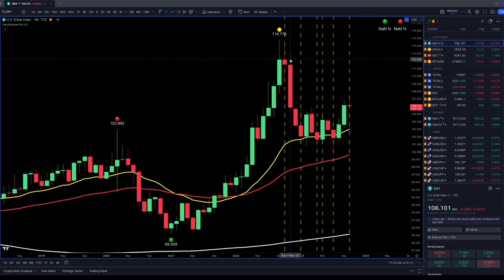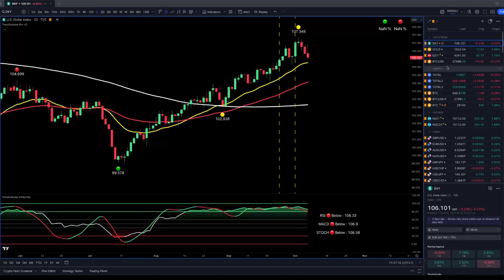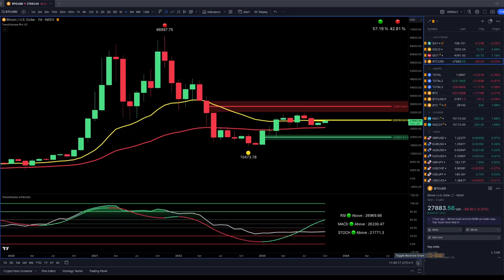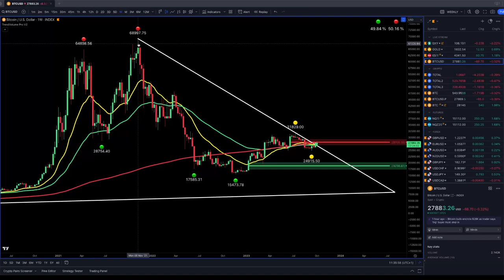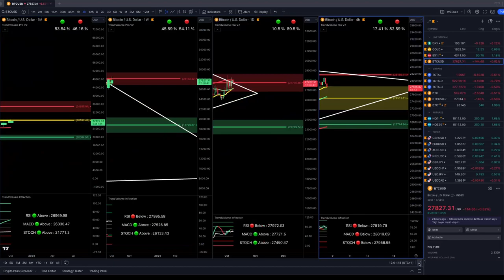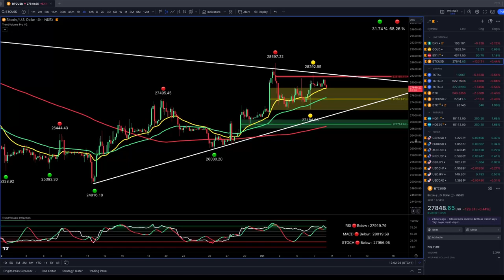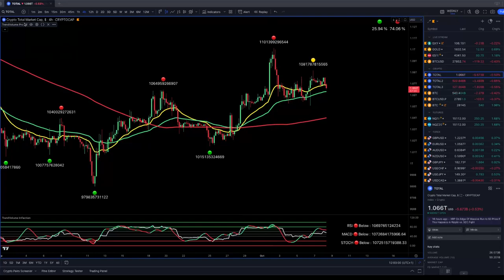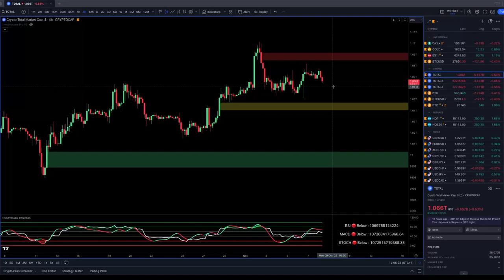Bitcoin: The Only Safe in a World Gone Mad? | Ep 18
Feel confident & competent with our powerful trading tools and private coaching